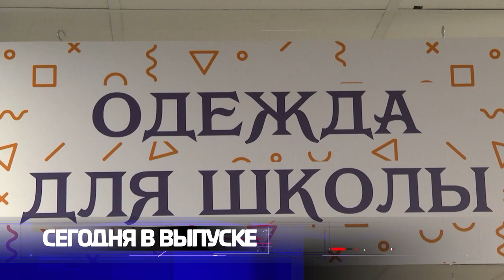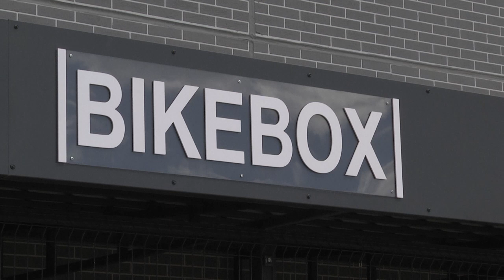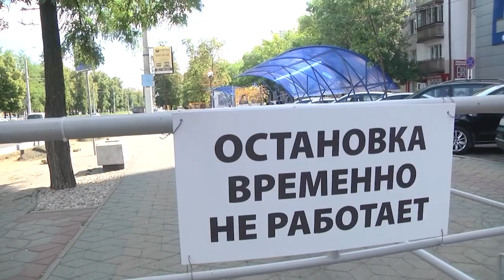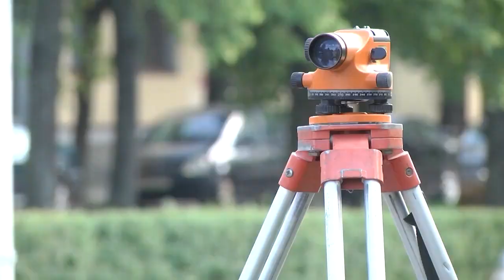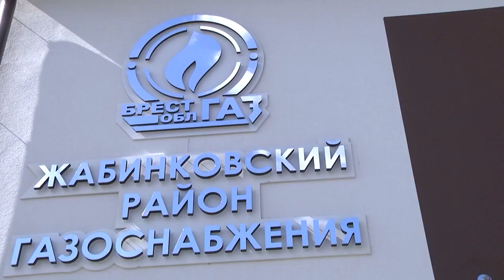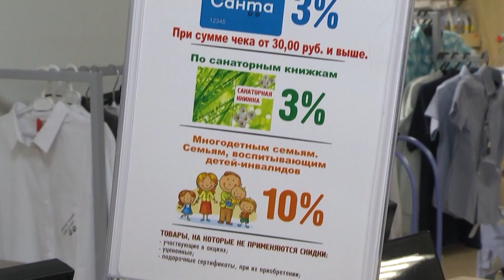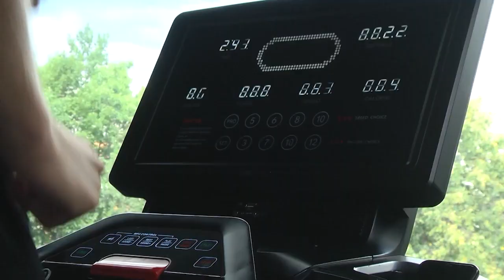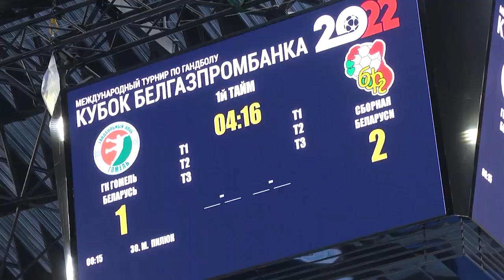2022-08-13 г. Брест. Итоги недели. Новости на Буг-ТВ.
Введение в строй первого 9-этажного дома в г. Жабинка. Журналист Л. Лагодич. Оператор Э. Бакунович
 Ремонт остановочных пунктов и дрог в г. Бресте. Журналист А. Богданович. Оператор А. Воронин
Открытие обновленного административного здания газоснабжения УП "Брестоблгаз" в г. Жабинка. Журналист Л. Лагодич. Оператор Э.Бакунович
Где купить школьную форму? Журналист Л. Лагодич. Оператор Э. Бакунович
15 августа - День правильного питания. Журналист А. Мелишкевич. Оператор А. Воронин
Международный кубок «Белгазпромбанка» по гандболу. Журналист А. Богданович. Оператор Э. Бакунович